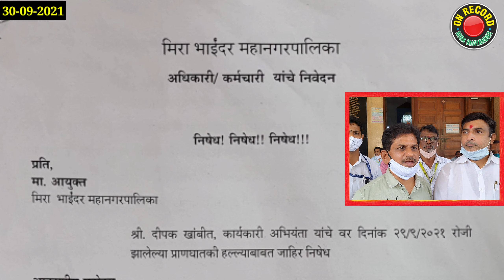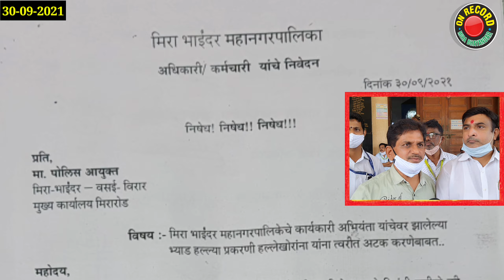दीपक खाम्बित पर हुए जानलेवा हमले से मनपा अधिकारियों में फैला डर | Borivali Firing | Deepak Khambit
दीपक खाम्बित पर हुए जानलेवा हमले से मनपा अधिकारियों में फैला डर
हमले के विरोध और खाम्बित के समर्थन में मनपा अधिकारी, कमर्चारियों ने किया एक दिन का काम बंद आंदोलन
दोषियों को जल्द गिरफ्तार करने हेतु मनपा अधिकारी मिले पुलिस आयुक्त सदानंद दाते से, सौंपा ज्ञापन
हमलावरों तक जल्द पहुचने में मददगार साबित हो सकता है पीड़ित खाम्बित का बयान